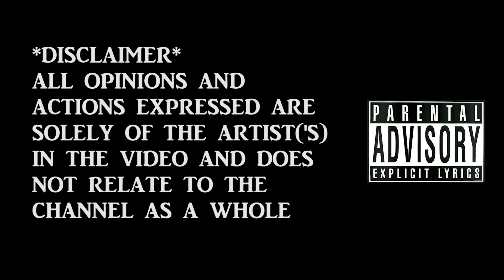Young Snoop and Chase - Laid Back Session (Maximum Recordings)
Blickstah - Laid Back Session Filmed and Edited By Maximum Recordings
Produced By Jayrox